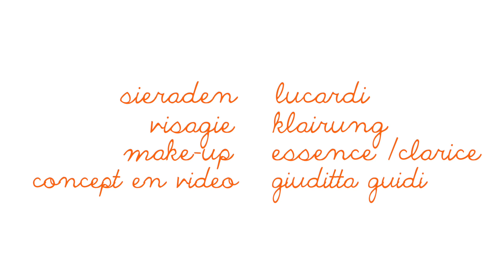Lucardi Styling Tips - Dagmar & Lian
De feestdagen komen langzaam dichterbij. Tijd om na te denken over jouw outfit! Wij willen je inspireren met deze video van onze Facebook fans Dagmar & Lian. Zij stylen een simpel chique look. Bekijk de video en vertel ons welke sieraden jij wil dragen bij je kerst outfit!